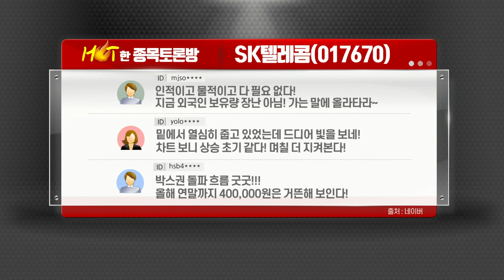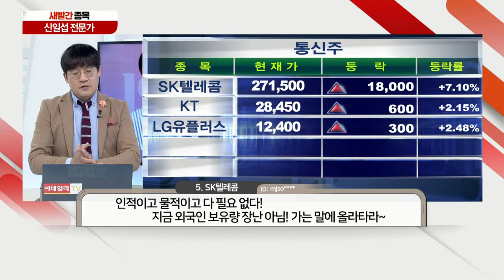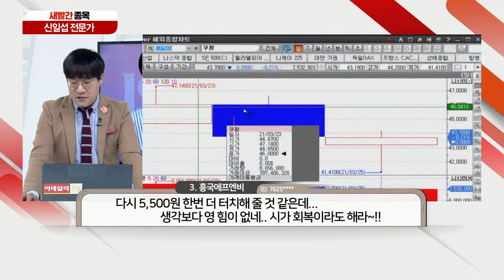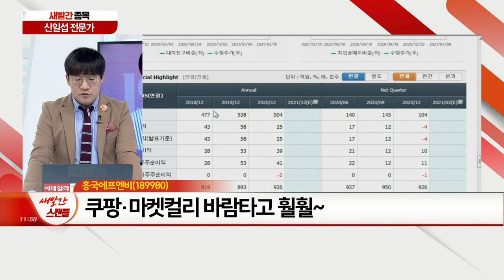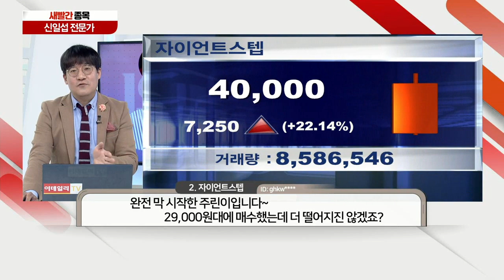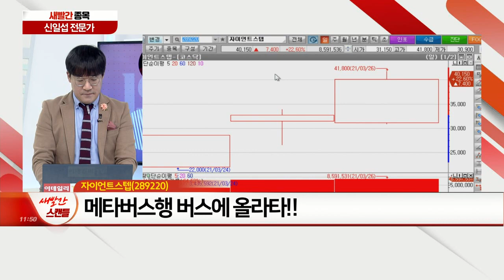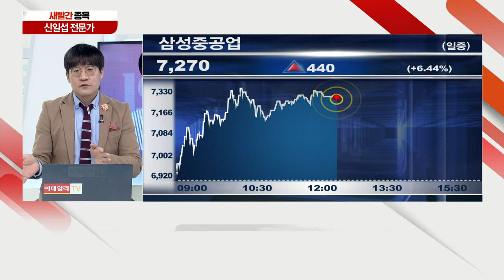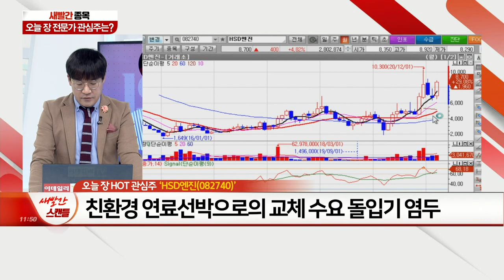SK텔레콤, 셀루메드, 흥국에프엔비, 자이언트스텝, 삼성중공업, HSD엔진_새빨간 종목 (20210326)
1위 삼성중공업 - 전방산업 해운의 질주! GOOD!
2위 자이언트스텝 - 메타버스행 버스에 올라타!!
3위 흥국에프엔비 - 쿠팡·마켓컬리 바람타고 훨훨~
4위 셀루메드 - 우여곡절을 겪고 우리 앞에 선 그대!
5위 SK텔레콤 - 분기 배당의 선구자 선언!

- 해운사 주가 급등, 해운업 활황의 신호탄 해석
- 후방산업 ‘조선사’의 잇단 수주 소식 ‘긍정적’
- 조선사, 수주 후 선박 엔진 발주
- 친환경 연료선박으로의 교체 수요 돌입기 염두